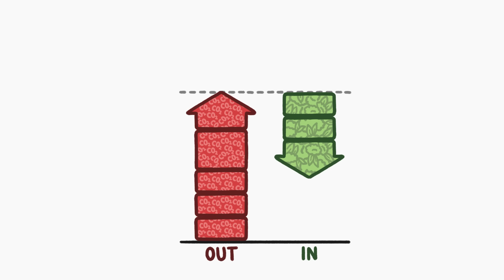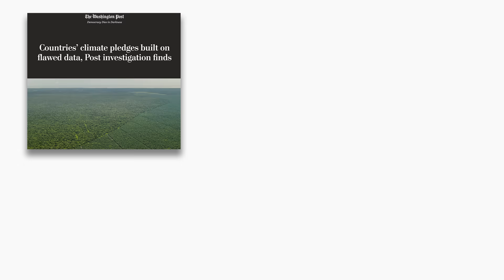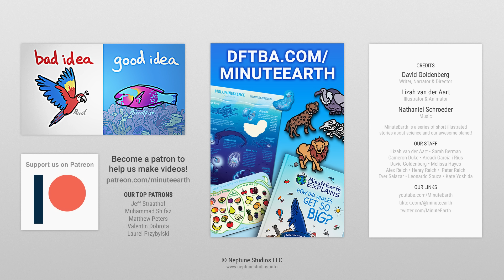These Countries Are Cheating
By overcounting how much carbon their forests suck up, and undercounting how much carbon their industries release, countries undercount their total carbon emissions.

To learn more about this topic, start your googling with these keywords:
- Paris Agreement: a 2015 treaty negotiated by 196 parties that aims to reduce global greenhouse gas emissions.
- Carbon emissions: the release of carbon compounds into the atmosphere, mostly in the form of CO2.
- Carbon sink: anything - like a forest - that absorbs more carbon from the atmosphere than it releases.
- Flaring: the process of burning off excess gas from an oil or gas well or refinery.
- Climate TRACE: a nonprofit that uses satellite data to project emissions.

CREDITS
Lizah van der Aart | Illustration, Video Editing and Animation

REFERENCES
Mooney, C., Eilperin, J., Butler, D., Muyskens, J., Narayanswamy, A., and Ahmed, N. (2021). Countries’ climate pledges built on flawed data, Post investigation finds. Washington Post.

Grassi, G., Stehfest, E., Rogelj, J. et al. Critical adjustment of land mitigation pathways for assessing countries’ climate progress. Nat. Clim. Chang. 11, 425–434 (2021).

Zhong, R. (2022). Who’s Driving Climate Change? New Data Catalogs 72,000 Polluters and Counting. New York Times.

Bramley, M. and Saul, G. (2022). What Are The Net Greenhouse Gas Emissions From Logging In Canada? Nature Canada.

Skene, J. and Polanyi, M. (2022). Lost in the Woods: Canada’s Hidden Logging Emissions Are Equivalent to Those from Oil Sands Operations. Nature Canada.